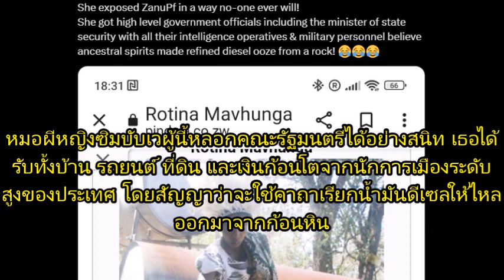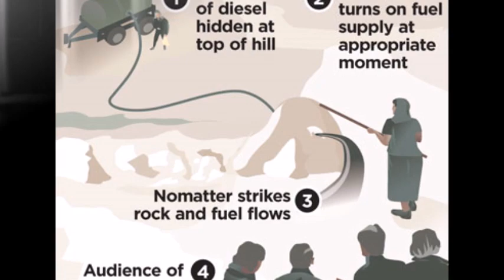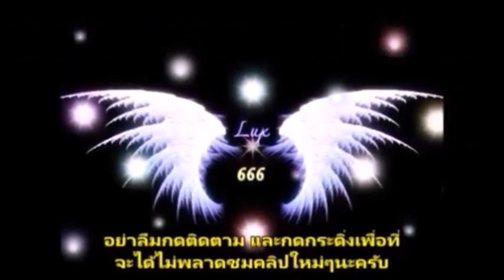ตำนานแม่หมอผีชาวซิมบับเว ผู้เสกน้ำมันดีเซลจากก้อนหิน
นำเสนอข่าวสาร เรื่องเล่า สารคดี เรื่องราวแปลกๆและน่าสนใจ